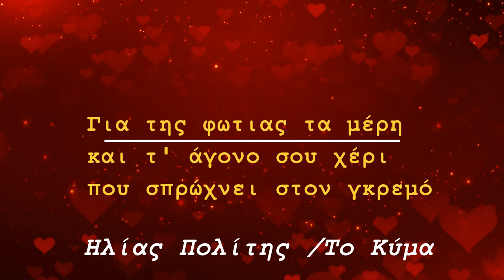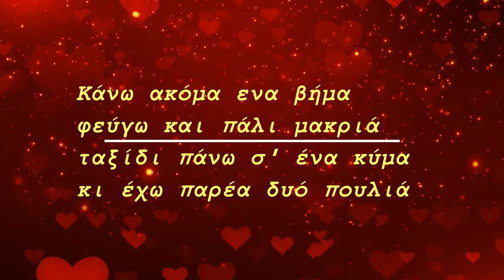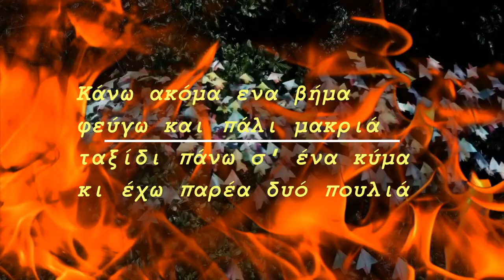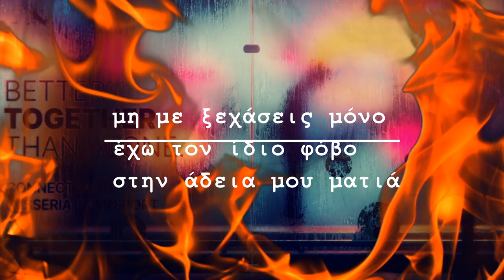ΗΛΙΑΣ ΠΟΛΙΤΗΣ - ΤΟ ΚΥΜΑ - OFFICIAL PROMO 2024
Για της ματιάς τ' αγέρι
για κάποιο καλοκαίρι
για εκείνο τον καιρό
θυμάμαι και θυμώνω
φοβάμαι και κρυώνω
και τρέχω σαν νερό

Για της φωτιας τα μέρη
και τ' άγονο σου χέρι
που σπρώχνει στον γκρεμό
θυμάμαι να καρφώνω
τον ξύλινο μου πόνο
σε τόπο ιερό ...

Κάνω ακόμα ενα βήμα
φεύγω και πάλι μακριά
ταξίδι πάνω σ' ένα κύμα
κι έχω παρέα δυό πουλιά

Φτιάχνω ακόμη ένα σχήμα
ζωή μέσα στο κρίμα
σε άδεια αγκαλιά
μη με ξεχάσεις μόνο
έχω τον ίδιο φόβο
στην άδεια μου ματιά

Για της χαράς τ' αστέρι
στης νύχτα τ' άδεια μέρη
πάντα σ' ακολουθώ
δεν έχω ψευδαισθήσεις
ούτε παλιές αισθήσεις
τον δρόμο μου να 'βρω

GLOBAL PRODUCTION
by εδέμ
ΕΝΟΡΧΗΣΤΡΩΣΗ : ΗΛΙΑΣ ΠΟΛΙΤΗΣ